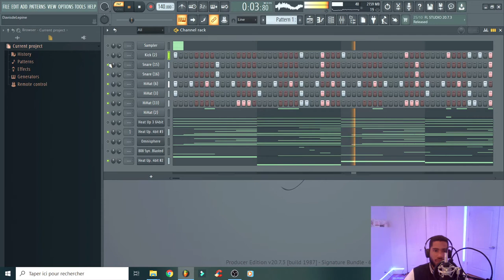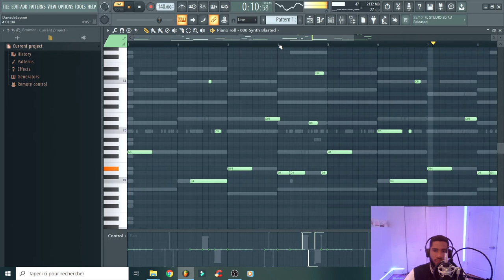EPISODE 22 - Un Jour Une Instru | Dernière Drill Du Défi